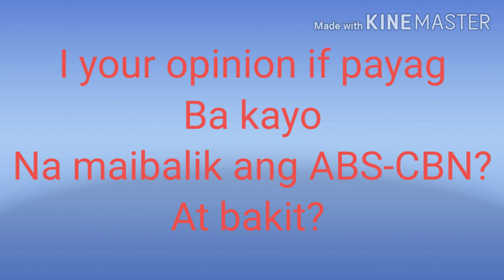Answer the. Question briefly